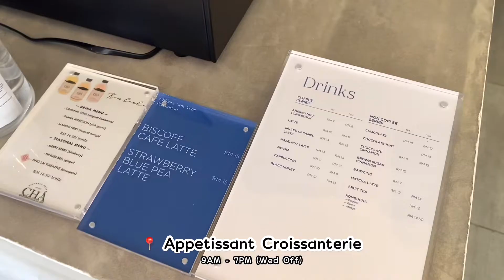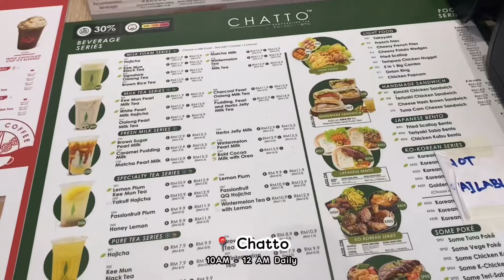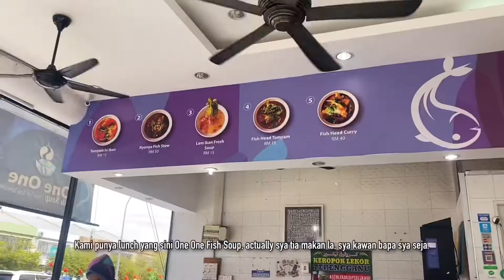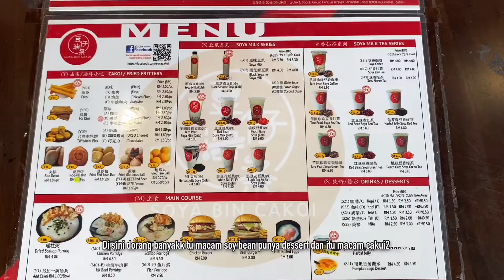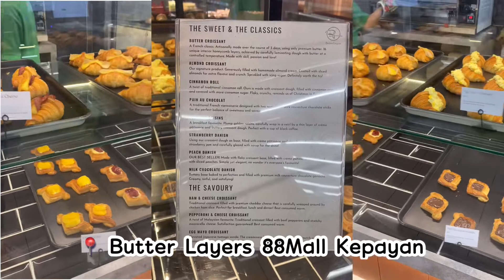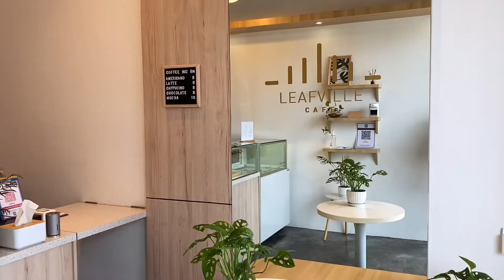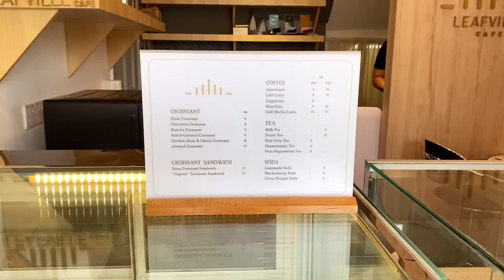Croissant Hunting with Dad! Looking for the best Croissant place in Kota Kinabalu | Sabah! 🥐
Turn on CC for ENG subs! 😉

This time I'm bringing my dad to look for croissants in Kota Kinabalu! We went to many places and found the best salted egg yolk croissant here! I hope you enjoy the video! ❤️

📎 TIMESTAMP
00:00 Intro
00:41 Appetissant Croissanterie
05:25 Chatto
08:54 The Dough
09:28 Lunch Break + Soya Bin Cakoi
11:06 Butter Layers
15:16 Leafville
16:49 Summary